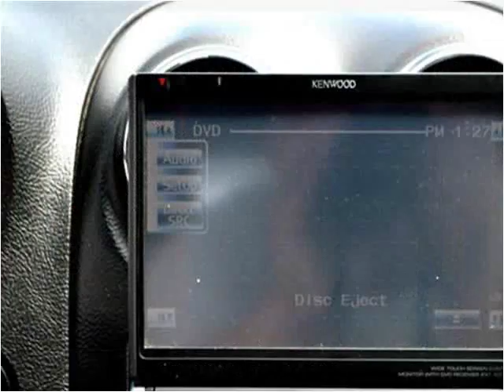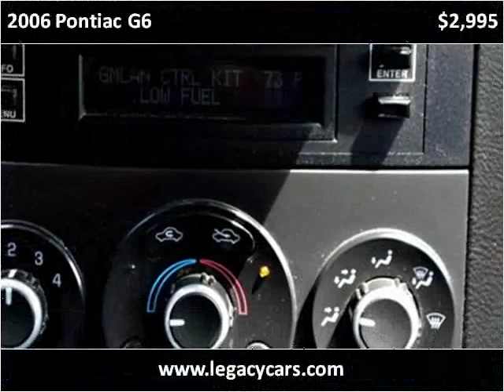2006 Pontiac G6 Used Cars Surrey BC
This 2006 Pontiac G6 is available from Legacy Auto.